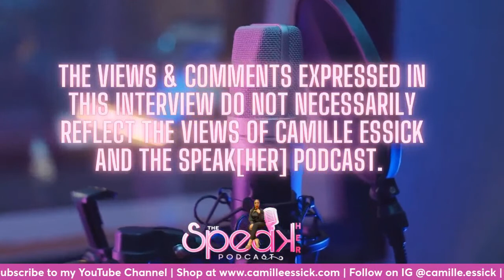SCHOOL HOUSE ROCKS feat. Kevin McKenzie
Kevin McKenzie is stopping by on Tuesday @ 8 EST for a conversation about:

- The importance & impact of men In educational spaces,
- His journey into the world of education
- His breaking point as a teen to becoming a Ph.D. candidate
- How domestic adversities impact a child’s ability to learn & so much more.